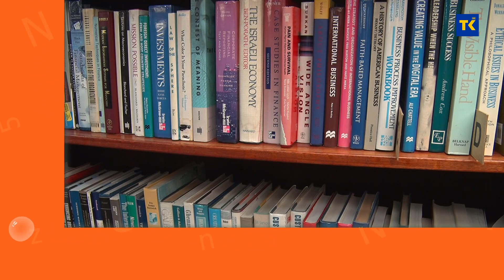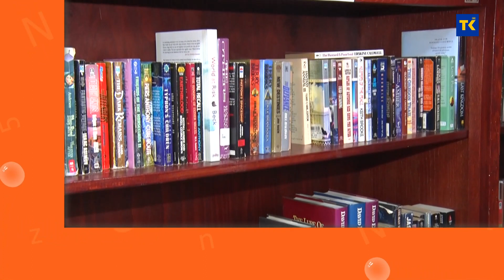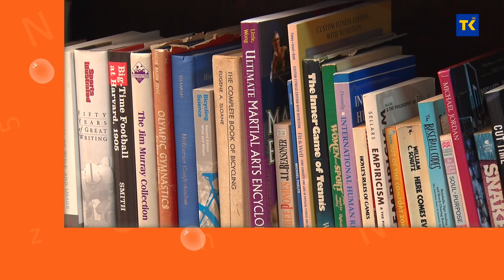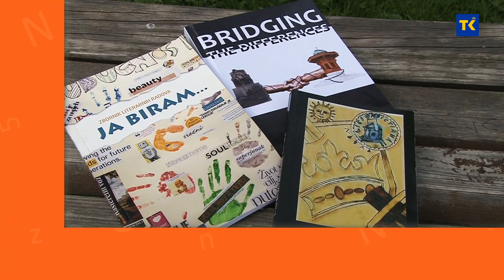MALA TELEVIZIJA | 15-10-2023